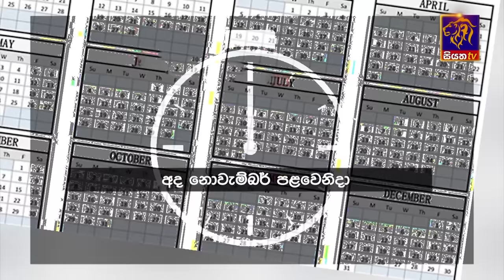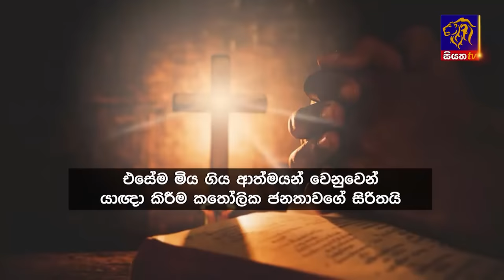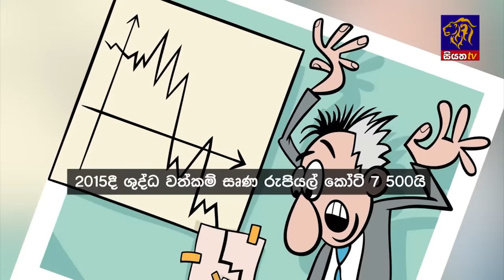Siyatha News | 06.00 AM | 02 - 11 - 2023